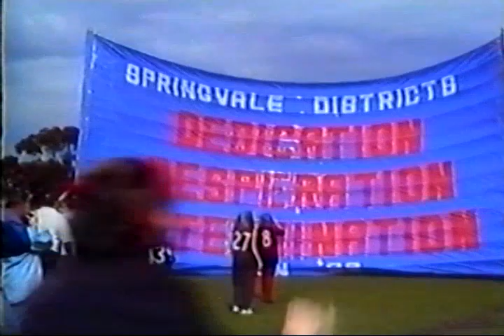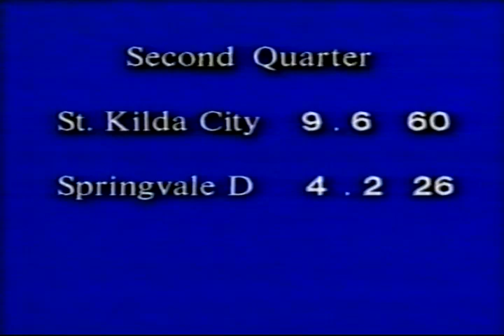St Kilda City vs Springvale Districts - SFL Division 2 - 1998 Grand Final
St Kilda City vs Springvale Districts - 1998 Southern Football League Division 2 Grand Final

St Kilda City 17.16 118
Springvale Districts 10.5 65